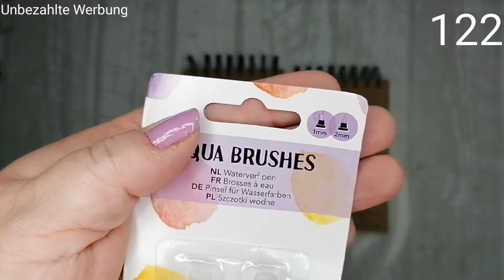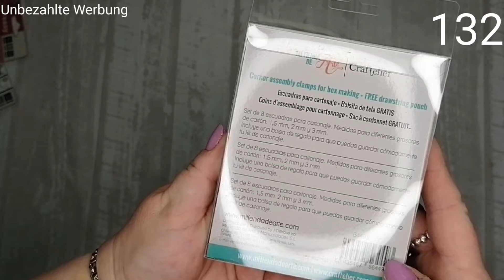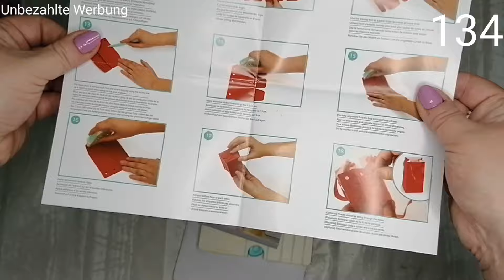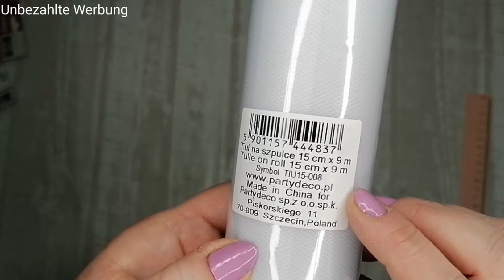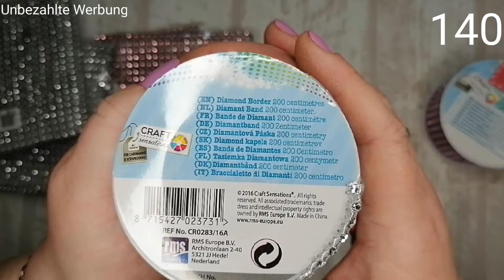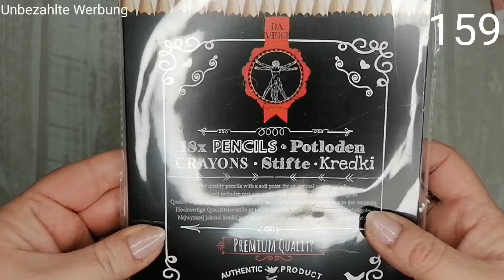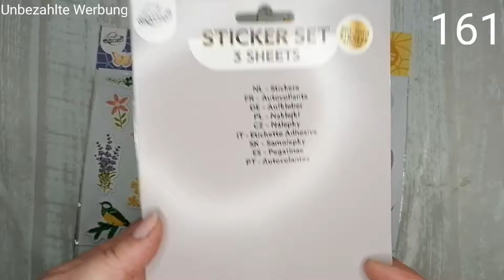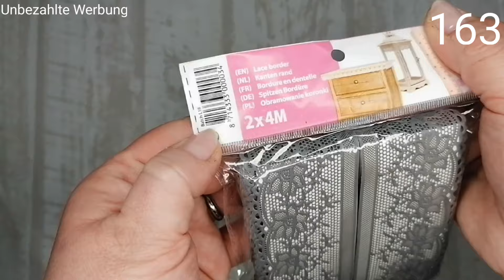💕 Tiffys Flohmarkt 💕 Teil 3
Da ich am Wochenende auf einer Familien Feier bin, werde ich erst ab Montag auf eure Mails antworten 😊

Das heißt das ich bei Käufen über diesen Link eine klitzekleine Provision erhalte . Für euch ändert sich dadurch natürlich nichts am Preis 😊

Meine Klammern *

Mein Markerpapier *

Mein Flüssigkleber *

Mein Schmucksteinkleber *

Mein Lochstanzer *

Mein Stempelkissen zum Colorieren mit Alkohol Makern *

Mein Stempelkissen für z.B. Schriftzüge *

Meine Schere (antihaftbeschichtet) für doppelseitiges Klebeband *

Nagelschere zum ausschneiden von Stickern oder Stempelabdrücken *